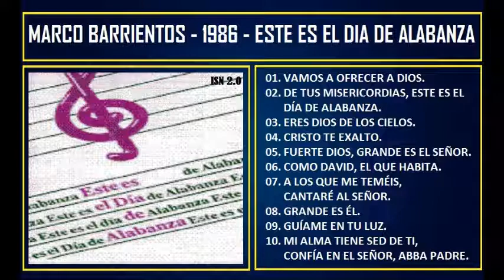Marco Barrientos - 1986 - Este es el día de alabanza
00:00  01. Vamos a ofrecer a Dios
02:51  02. De tus misericordias, este es el día de alabanza
08:14  03. Eres dios de los cielos
14:24  04. Cristo te exalto
16:45  05. Fuerte Dios, grande es el señor
23:52  06. Como David, el que habita
27:31  07. A los que me temeis,  cantaré al señor
30:36  08. Grande es él
34:49  09. Guíame en tu luz
39:25  10. Mi alma tiene sed de ti, confía en el señor, Abba padre